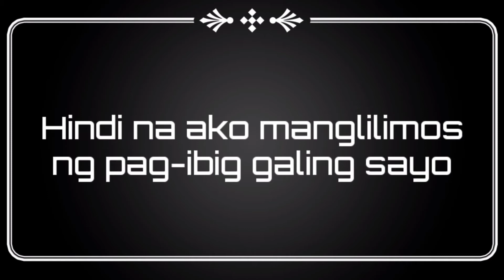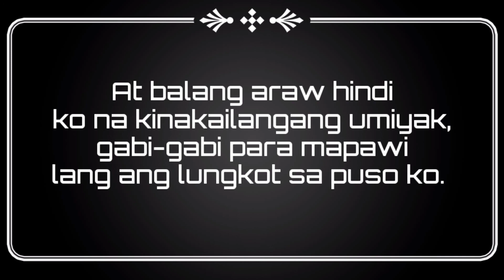melvz Channel Spokenpoetry 'BALANG ARAW' Composition by: Melvin Mendez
Title: 'Balang Araw'
by: Melvin Mendez